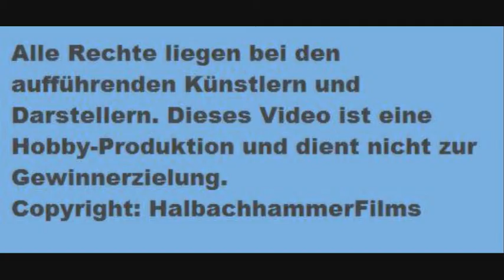Pfingst-Spektakulum Schloss Broich 2012.wmv